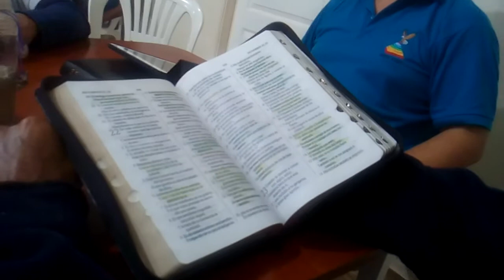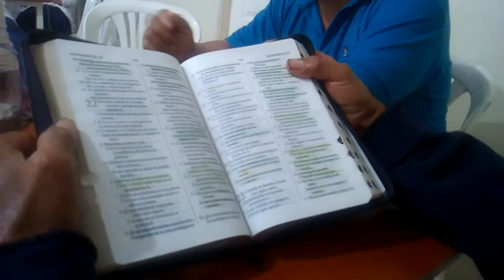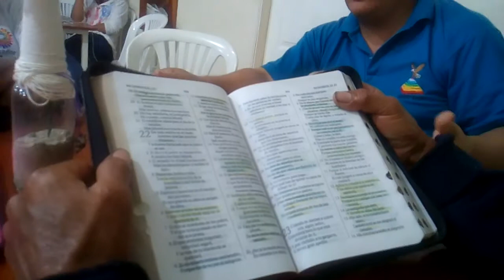CULMINACIÓN Y DESPEDIDA DEL COMPAÑERISMO EN GALÁPAGOS